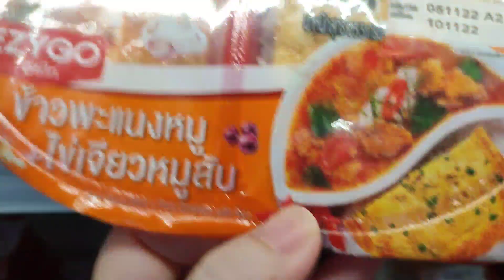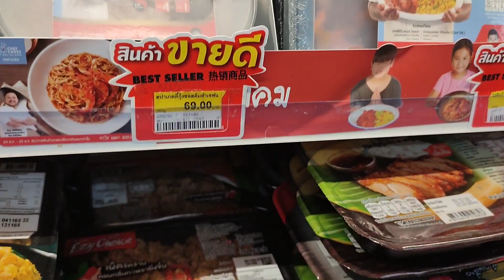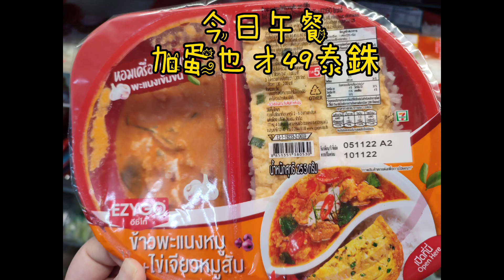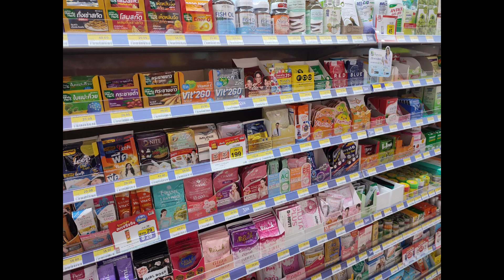*泰國旅遊*千萬不要錯過7-11#泰國旅遊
開箱泰國7-11 便當和水果多到有選擇障礙 什麼！蜂蜜居然比BIG C便宜！！！ 泰國7超好買
自從發現我在BIG C買的蜂蜜 在我住的旅館斜對面的7-11 一條便宜6泰銖後，我就開始認真對待7-11
在台灣，7-11的商品訂價總是會比超市貴一點...
在泰國真是被打臉了...
甚至連屈臣氏賣的酸痛藥膏和薄荷棒在特價時還比BIG C便宜
還有啊！在Terminal 21 手標奶茶店賣的鐵罐茶也是比BIG C,便宜...
這真的打破我一直以來覺得BIG C,就是俗又大碗...
當然BIG C可以退稅
可是如果只是買少量商品，真的不要有BIG C迷思